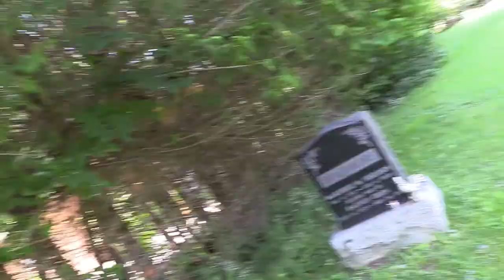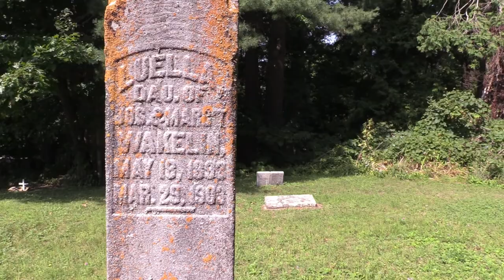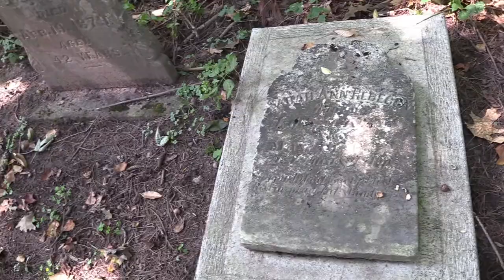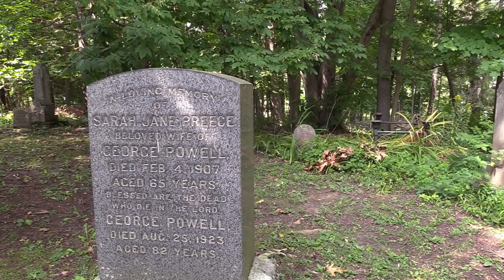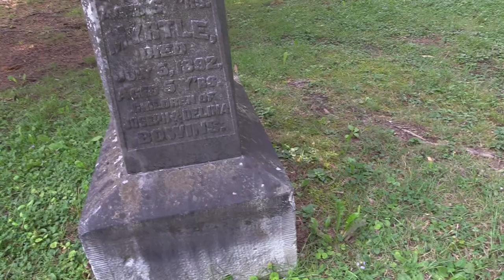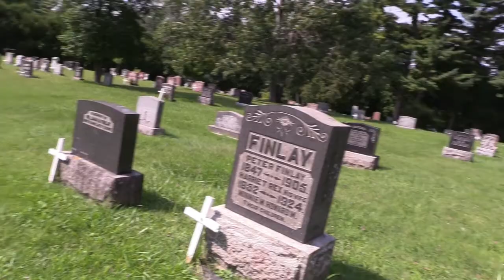Visiting relatives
We went to visit relatives and stopped by the cemetery where our grandparents are and though we would try to communicate with them.